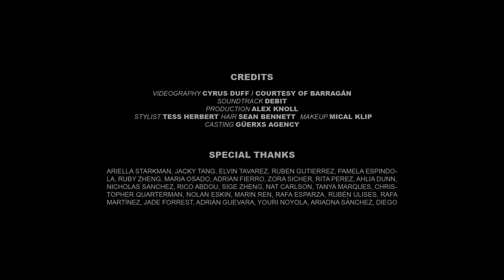BARRAGÁN fashion show video Spring Summer 2021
Videography: Cyrus Duff / Courtesy of BARRAGÁN
Soundtrack: DEBIT
Production: Alex Knoll
Stylist: Tess Herbert
Hair: Sean Bennett
Makeup: Mical Klip
Casting: GÜERXS AGENCY

Special thanks: Ariella Starkman, Jacky Tang, Elvin Tavarez, Ruben Gutierrez, Pamela Espindola, Jules Atain, Ruby Zheng, Maria Osado, Adrian Fierro, Zora Sicher, Rita Perez, Ahlia Dunn, Nicholas Sanchez, Rico Abdou, Sige Zheng, Nat Carlson, Tanya Marques, Christopher Quarterman, Nolan Eskin, Marin Ren, Rafa Esparza, Rubén Ulises, Rafa Martínez, Jade Forrest, Adrián Guevara, Youri Noyola, Ariadna Sánchez, Diego Andreè, Elias Balbanera